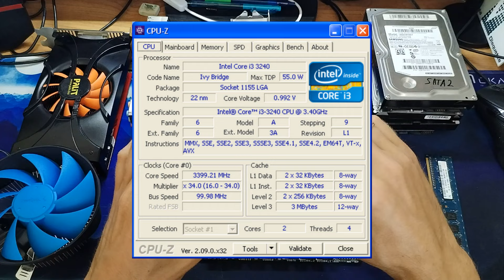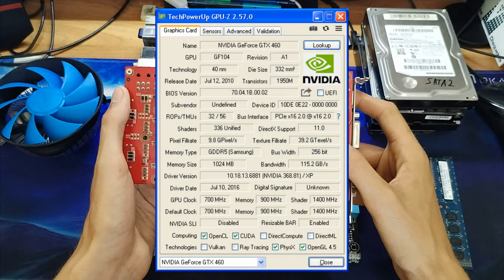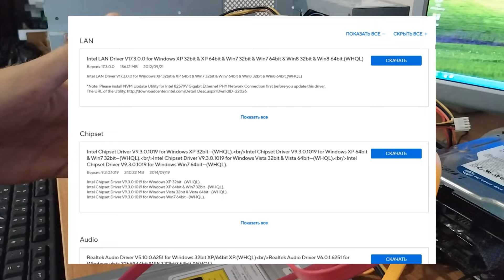2 ядра 2 гига на LGA1155 | Windows XP Professional SP3 32 bit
Сделал культовую сборку ПК в стиле рекламы Эльдорадо из середины 2000-х годов "2 ядра 2 гига игровая видеокарта" на socket LGA1155. Характеристики железа: Материнская плата ASUS P8Z68-V PRO, Процессор Intel Core i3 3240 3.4 GHz, 2 Gb ОЗУ DDR3 1800, Видеокарта Nvidia GeForce GTX460 1 Gb GDDR5, RAID0 X3 SATA HDD. Установил операционную систему Windows XP Professional 32 bit. Ну а что из этого получилось увидите в видеоролике.

00:00 - Введение
00:50 - Обзор комплектующих
13:54 - Сборка стенда
15:50 - Запуск и первые тесты
27:23 - Синтетические тесты
32:45 - Quake III Arena
33:16 - Unreal Turnament 1999
34:03 - Carmageddon TDR2000
34:42 - Serious Sam: The Ferst Encounter
35:45 - Duke Nukem: Manhattan Project
36:21 - GTA Vice City
37:06 - TES IV Oblivion
37:44 - Half-Life 2
38:36 - Far Cry
39:21 - Far Cry 2
40:28 - Crysis
41:26 - Dead Space 2
42:04 - NFS Shift
43:03 - S.T.A.L.K.E.R. Зов Припяти
43:47 - Fallout 3
44:39 - GTA IV
46:06 - Итоги